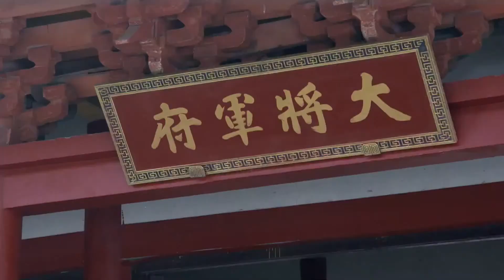21-3 小廝想看看劉伯溫會不會救他,竟故意到衙門鬧事,太逗了！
🎈【主演】何冰、于震、王刚、王姬、姜寒
 📢【剧情简介】
由北京紫禁城影业公司出品的古代传奇剧。